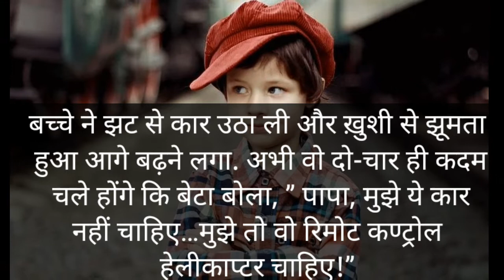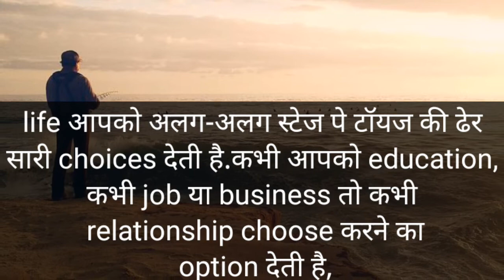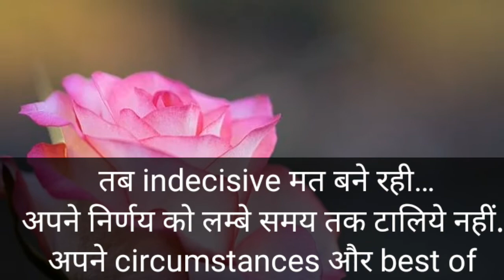कहीं देर ना हो जाए ।।motivational story